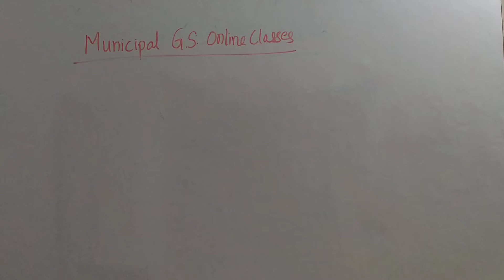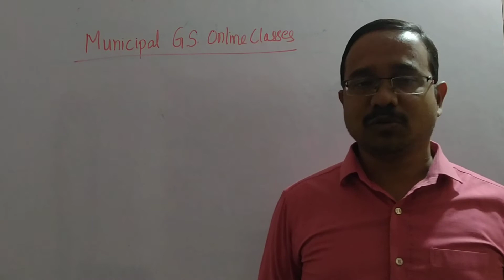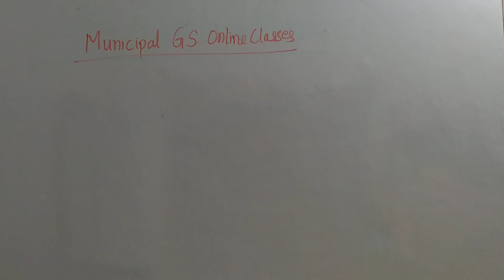Municipal General Studies Online Classes By Yadubhushan Sir